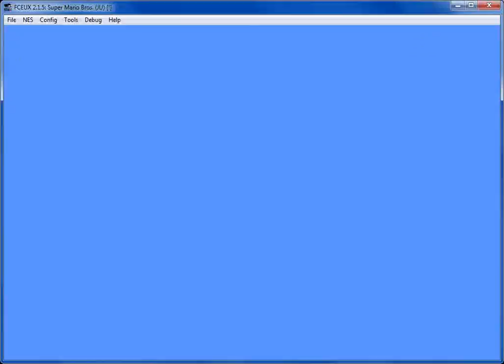Super Mario Bros NES 03